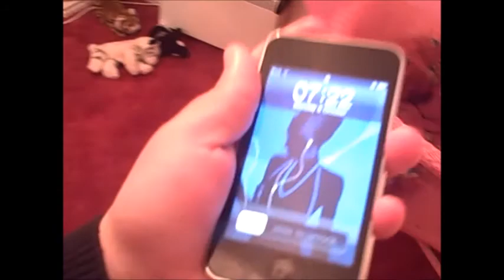They hate to be filmed (Day 36, 06-10-14)